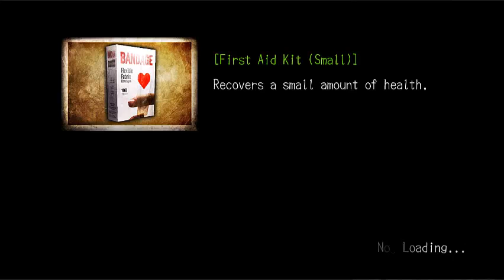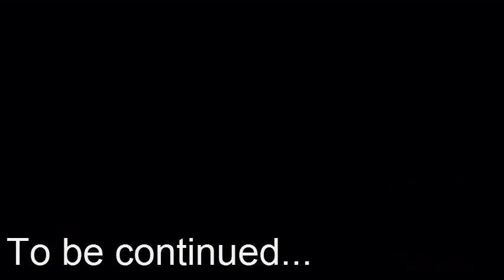Lets play ; Deadly Premonition [part 31] - Hidden letter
So a lot of mystery is surrounding the killer still~
Who could it beeeeee?!?!